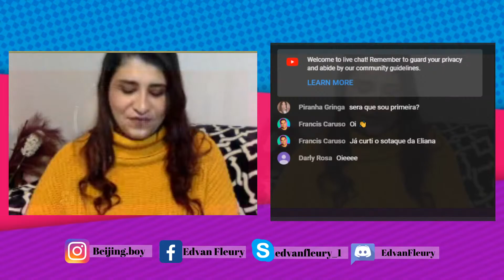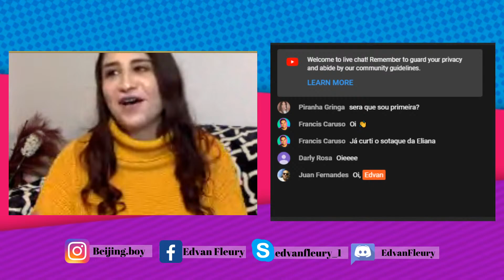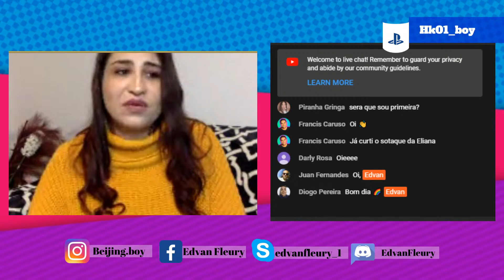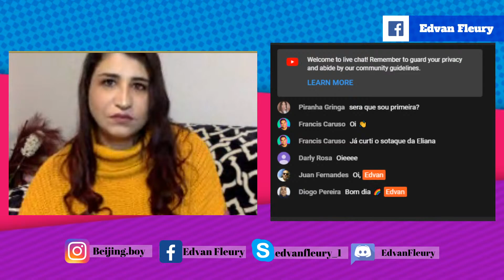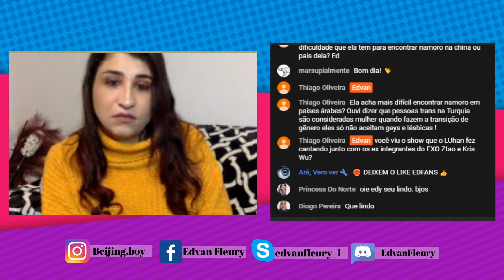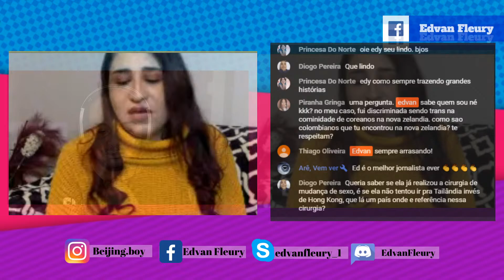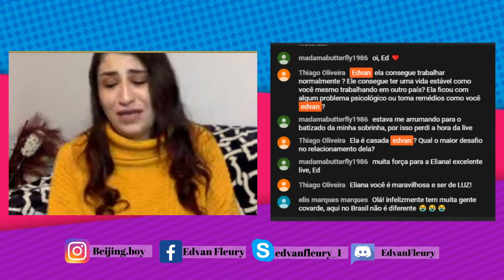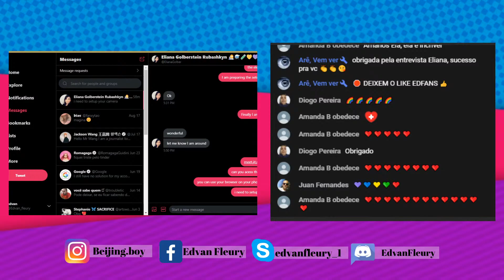Conversando com Desconhecidos | Eliana Rubashkyn 2_04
ou ligue para:

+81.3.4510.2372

Grupo no Whatsapp (eu não estou lá por questões de segurança)